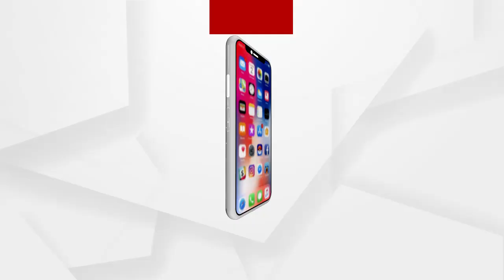ଭାରତୀୟ ନୌସେନା ଓ ତଟରକ୍ଷକ ଭାବେ ୪୫୫ ଜଣ ଯବାନଙ୍କୁ INS ଚିଲିକାରେ ପ୍ରଶିକ୍ଷଣ ଦିଆଯାଉଛି